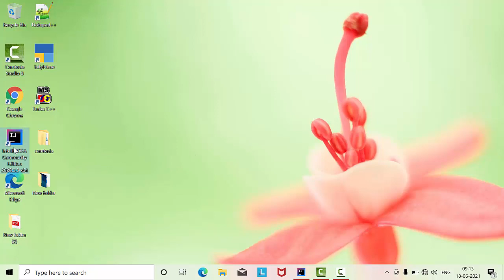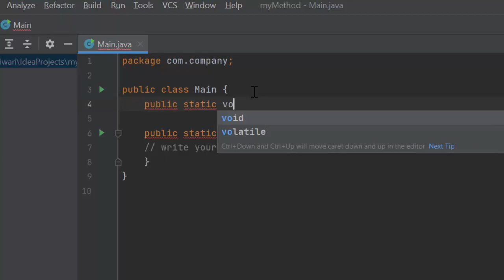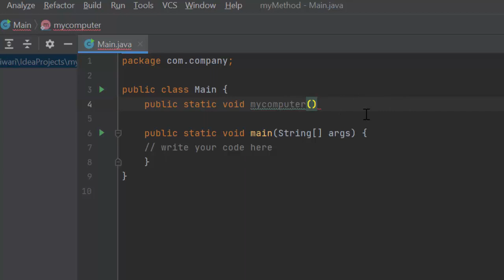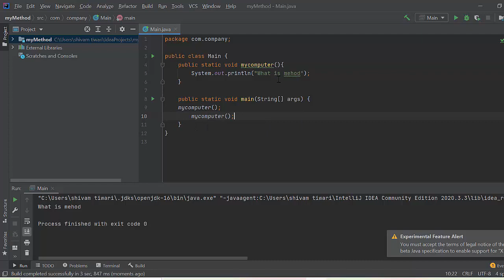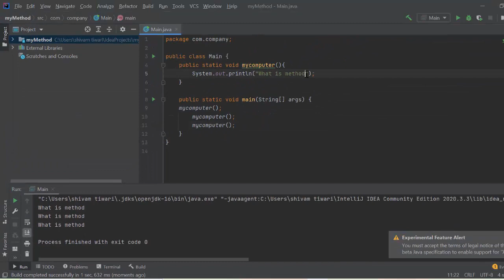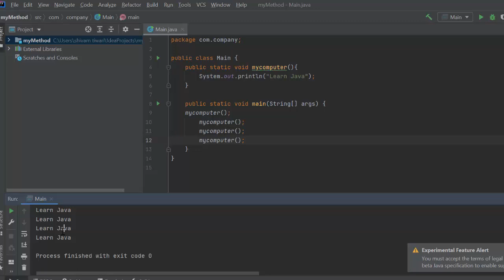Function calling in Java@COMPUTEREXCELSOLUTION